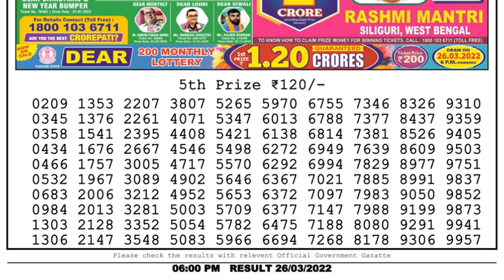🔴Dear Lottery Sambad Live 6pm today 26.03.22 Nagaland State Lottery Result